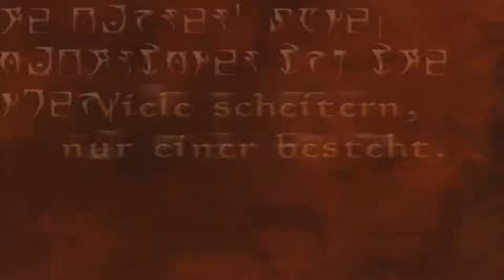Die Ankunft - Teil 1 ⚔ The Elder Scrolls III: Morrowind 001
Ich, NumDos, ein Rothwardon und Sohn unbekannter Eltern, bin im Auftrag des Kaisers unterwegs. Doch bevor ich meine Befehle entgegennehmen kann, muss festgestellt werden, wie mein Charakter ist.

Morrowind ist ein Rollenspiel für den PC. Entwickelt von Bethesda Softworks, die die Originalfassung am 30. Mai 2002 für Windows und Xbox veröffentlichten. Für Europa übernahm Ubisoft den Vertrieb. Ab dem 12. September 2002 wurde von Ubisoft eine vollständig lokalisierte deutschsprachige Version angeboten.

USK 12